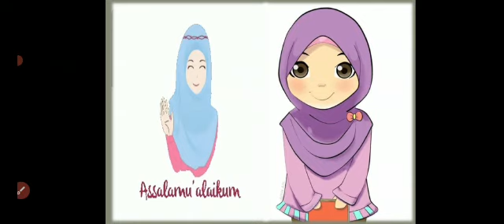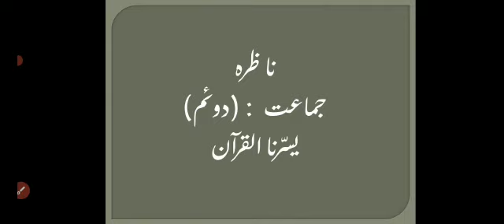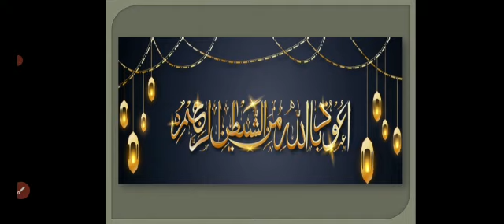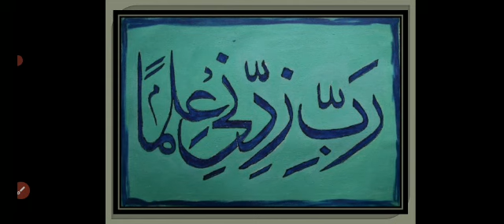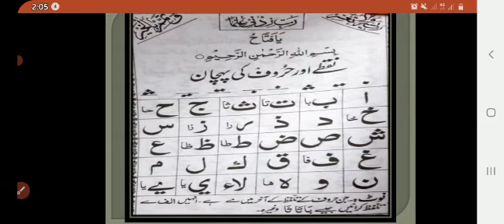JOS JB CLASS2 NAZRA TUESDAY 13 APRIL 2021